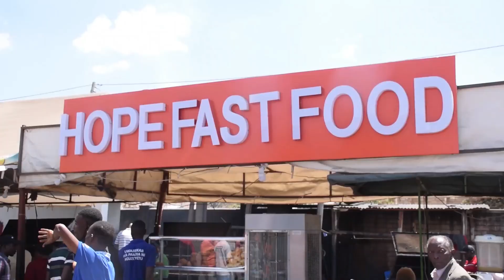N/WAZIRI MKUU DKT.BITEKO ATUA IRINGA AMTAJA RC DENDEGO KUHUSU WAZEE